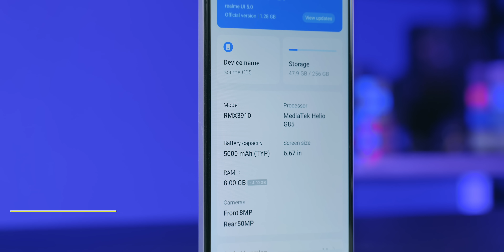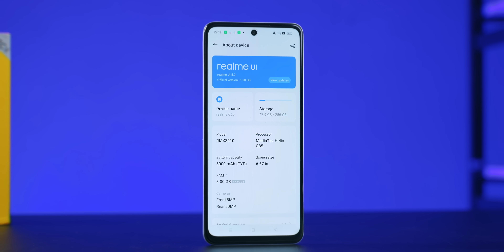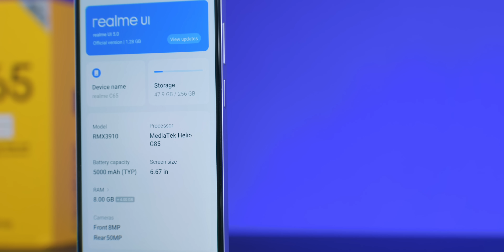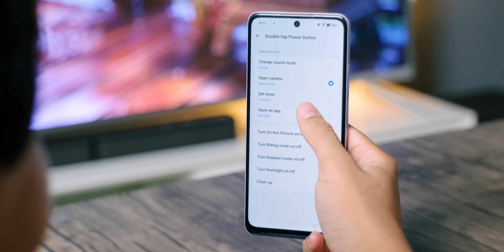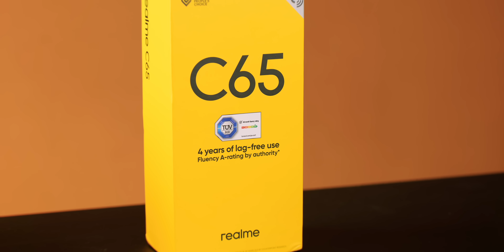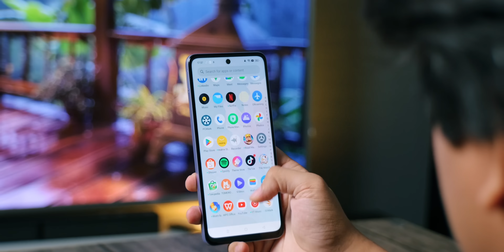Hape ini ga jelek koq. Cuma... - Review realme C65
Ga ga, hape ini ga jelek! Beneran koq! Lumayan oke koq~*